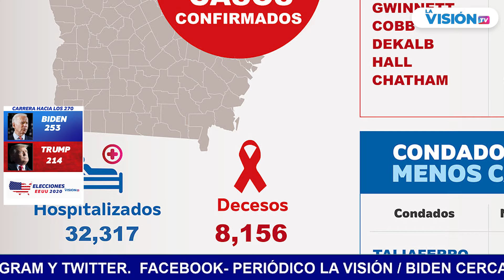✅LAVISIÓNNOTICIAS 06 NOVIEMBRE 2020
🔺 BIDEN AVENTAJA A TRUMP EN GEORGIA Y PENSILVANIA

🔺 CARRERA PRESIDENCIAL EN GEORGIA SE DIRIGE A UN POSIBLE RECUENTO

🔺 REPUBLICANOS SE APARTAN DE TRUMP SOBRE RECUENTO DE VOTOS
🔺 AUTORIDADES DE SPALDING ACLARAN RUMORES DE MAL MANEJO DE  BOLETAS